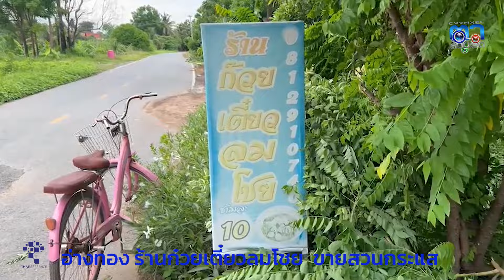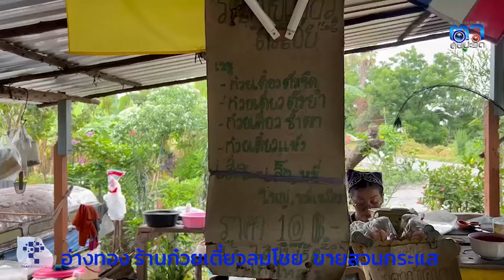อ่างทอง ขายสวนกระแส ร้านก๋วยเตี๋ยวลมโชย ราคา10บาท บรรยากาศสุดชิว รสชาติสุดฟิน จากนักดนตรีผันตัว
อ่างทอง ขายสวนกระแส ร้านก๋วยเตี๋ยวลมโชย ราคา10บาท บรรยากาศสุดชิว รสชาติสุดฟิน  จากนักดนตรีผันตัวขายก๋วยเตี๋ยวหน้าบ้านราคาเบา ๆ
ขายสวนกระแสเศรษฐกิจราคาจับต้องได้กินอิ่มท้องมีอยู่จริง  ร้านก๋วยเตี๋ยวลมโชย  หรือร้านน้าจู้  ตั้งอยู่หน้าบ้านเลขที่ 50  ริมถนนเลียบแม่น้ำน้อย  หมู่ที่ 2  ตำบลบางระกำ  อำเภอโพธิ์ทอง  จังหวัดอ่างทอง  ที่เปิดเป็นร้านขายก๋วยเตี๋ยวเตาฟืน  ชามละ 10 บาท  มีทั้ง ก๋วยเตี๋ยวต้มจืด  ก๋วยเตี๋ยวต้มยำ  ก๋วยเตี๋ยวน้ำตก  ก๋วยเตี๋ยวแห้ง  เส้นเล็ก  เส้นหมี่  เส้นใหญ่  หมี่เหลือง  แถมสูตรเด็ดพริกคั่งเองที่มากับความหอม  พร้อมความเผ็ดร้อนถึงใจ  ลูกค้าที่เข้ามารับประทานต่างติดอกติดใจในรสชาติ  และปริมาณที่ให้มาเกินราคา  ต่างบอกว่ารสชาติคุ้มค่าเกินราคา  อิ่มท้องประหยัดเงินในกระเป๋าในสภาพเศรษฐกิจที่ข้างของขึ้นราคาแพงขึ้น  โดยในแต่ละวันจะมีลูกค้าแวะเวียนกันมาลองลิ้มชิมรสชาติกันไม่ขาดสาย  ตั้งแต่เช้าจนกระทั่งเย็น
 จากการสอบถาม นาย นิพนธ์  เพ็ชรพงษ์  หรือ น้าจู้  อายุ 46 ปี  เจ้าของร้านอารมณ์ดี  เล่าให้ฟังว่า  เมื่อก่อนตนเองมีอาชีพเป็นนักดนตรี  หลังจากในปี 2560  ตนเองไม่มีงานแสดงดนตรีเข้ามา  ด้วยตัวเองที่เป็นคนชอบรับประทานก๋วยเตี๋ยวอยู่แล้ว  จึงคิดผันตัวมาเป็นพ่อค้าขายก๋วยเตี๋ยว  โดยใช้ทำเลหน้าบ้านของตัวเอง  เปิดเป็นร้านขายก๋วยเตี๋ยวเตาฟืน  ชื่อร้านก๋วยเตี๋ยวลมโชย  ในราคาชามละ 10 บาท  แต่พอมีงานดนตรีเข้ามาตนเองก็จะหยุดขาย  แต่ด้วยกระแสตอบรับจากลูกค้าเป็นอย่างดี  ตนเองจึงต้องเปิดร้านขายก๋วยเตี๋ยวตั้งแต่วันนั้นเป็นต้นมา ในราคาชามละ 10 บาท  แต่ถ้ายังต้องการชามพิเศษก็จะขายราคาชามละ 20 บาท  รับรองได้อิ่มอร่อยแบบสะใจ  เปิดบริการตั้งแต่ 09.00 น. – 16.00 น.  หยุดทุกวันอังคาร  วันเสาร์ – อาทิตย์  ถ้าหากมีงานดนตรีตนเองก็จะหยุด  โดยจะขึ้นป้ายไว้ที่หน้าร้าน  และจะลงเพจเฟสบุ๊คให้  หรือติดต่อทางร้านได้ที่เบอร์ 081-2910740
 นอกจากนี้ทาง น้าจู้  ยังได้โชว์ลูกคอร้องเพลงทะเลใจ  ของน้าแอ๊ด คาราบาว  ให้ลูกค้าได้ฟังอีกด้วย  ว่าเสียงของตนเองนั้นดีแค่ไหน  พร้อมทั้งเจ้ามาสคอตสัตว์นำโชคของร้าน  ที่เป็นไก่เพศผู้  ชื่อว่าเจ้าเฒ่า  หรือเจ้าถั่วงอก  ที่มีลักษณะนิสัยที่เชื่อง  ในทุก ๆ  วันหลังเปิดร้าน  เจ้าเฒ่าก็จะเดินมาที่ร้านเพื่อกินถั่วงอก  และชอบให้ตนเองและลูกค้าเกาคาง  หากลูกค้าที่ต้องการจะเดินทางมาสามารถปักพิกัดมาได้ที่ ร้านก๋วยเตี๋ยวลมโชย  ถ้าเดินทางจากสี่แยกวัดไชโย  ตามถนนถึงสามแยกเลี้ยวซ้ายผ่านหน้า อบต.บางระกำ  ประมาณ 2 กิโลเมตร  สังเกตสะพานสีเหลือง  เลี้ยวชวาตรงเข้าไปชายแม่น้ำแล้วเลี้ยวซ้าย  ร้านตั้งอยู่ซ้ายมือ  หากมาจากตัวเมืองอ่างทอง  ตามถนนอ่างทอง – โพธิ์ทอง (สายใน)  ถนนเลียบคลองชลประทาน  เห็นป้าย อบต.บางระกำ  ให้สังเกตสะพานสีเหลือง  สะพานที่ 2  เลี้ยวซ้าย
ภาพ-ข่าว กนกศักดิ์ ผู้สื่อข่าว จ.อ่างทอง